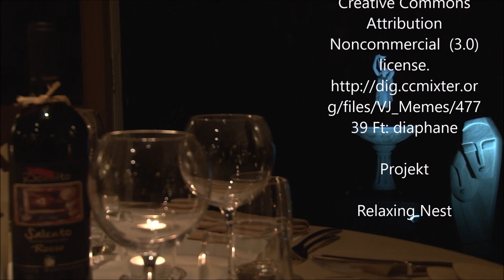🍷Sunday Relax, Jazz, Romantic Music Saxo, Acoustic, Relaxing Ambient Music / ♫006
🍷The coolest Relaxing Nest on the Planet.

Lean back, enjoy the Music and Feel Free - Like a Bird.

Mach es dir bequem, fühl dich Frei - Wie ein Vogel und genieße die Musik.
Ein prickelndes Hörvergnügen wünsche ich dir.

🎧Musik Info:
Ft: diaphane